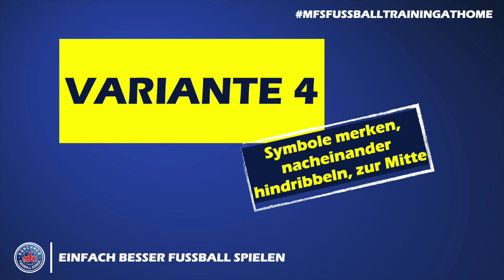FuKiGa #1 - Feuer Wasser Erde Blitz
In unserm FuKiGa dürft Ihr heute mit Michi und Markus trainieren. Heute wird es stürmisch auf unserem Platz und wir beschäftigen uns mit den 4 Elementen ;) Viel Spaß mit unserer heutigen Einheit